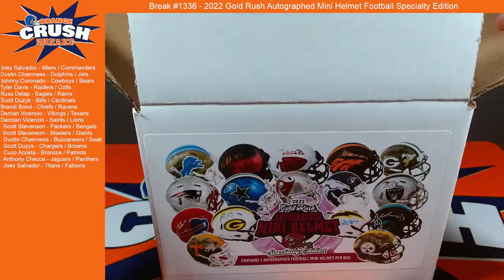2022 Gold Rush Autographed Mini Helmet Football Specialty Edition (Series 2) [FB BREAK #1336]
2022 Gold Rush Autographed Mini Helmet Football Specialty Edition (Series 2) on our Facebook Group